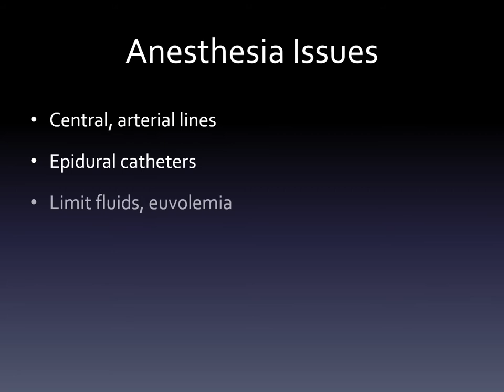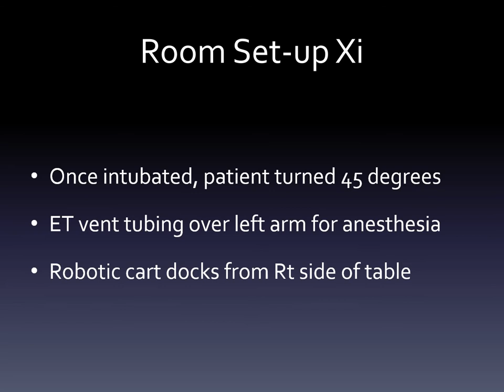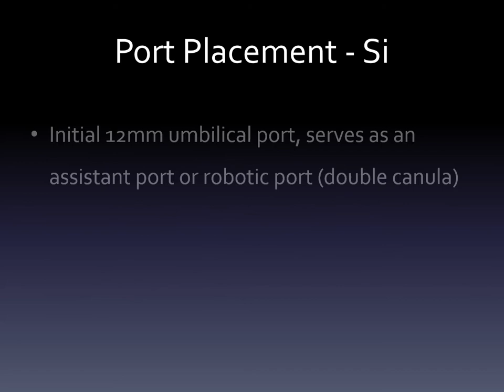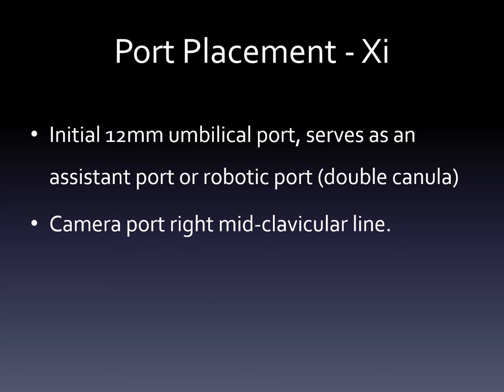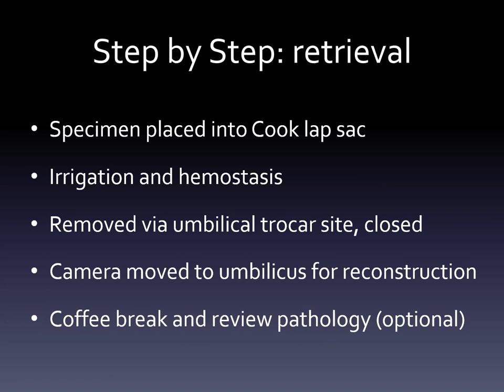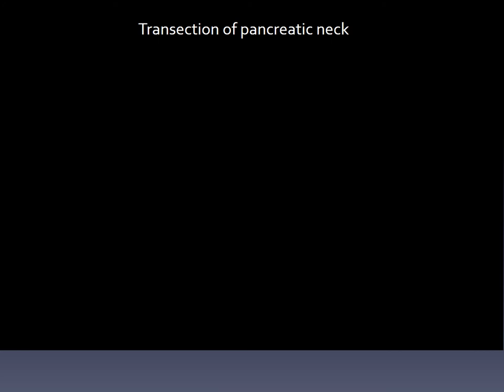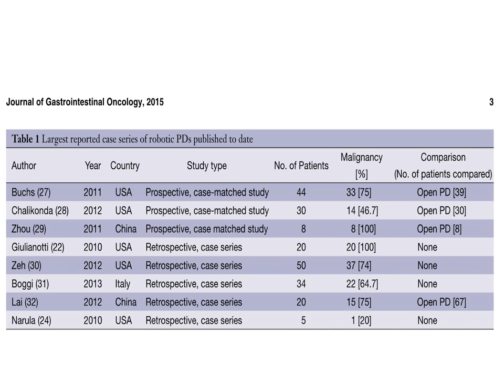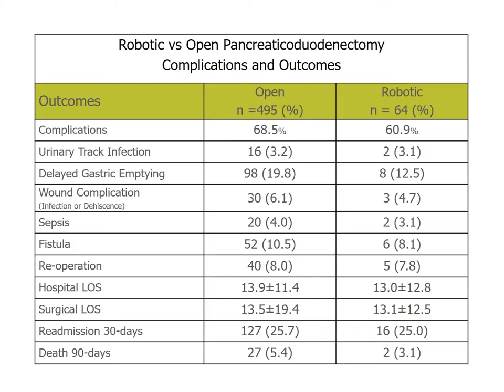Intuitive Whipple Lecture 3